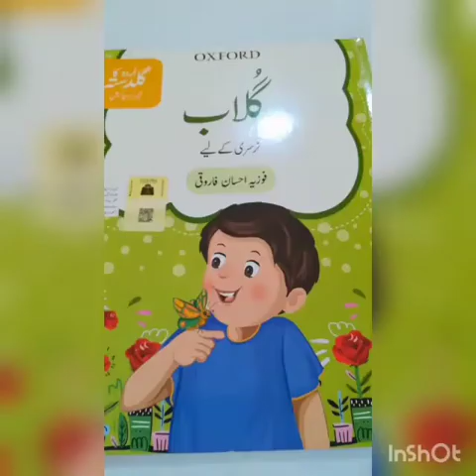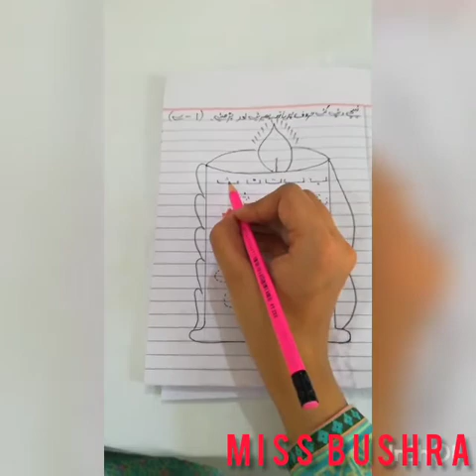Class k.G l sub(Urdu) by Miss Bushra